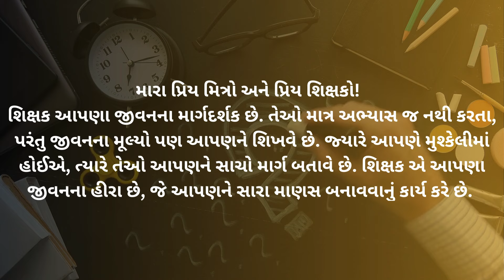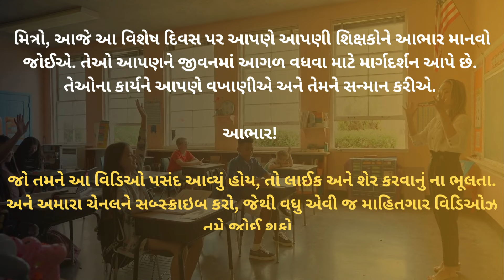શિક્ષક દિન માટે ગુજરાતી ભાષણ | Teachers Day Gujarati Speech | Shikshak Din bhashan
ઇબુક ખરીદવા માટે લિંક પર ક્લિક કરો ☟☟☟

ડાઉનલોડ કરો
અથવા વ્હોટસએપ્પ કરો - 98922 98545

❖Title: shikshak din bhashan
❖Album: teacher day
❖Writer: Hitesh Choudhary
❖Voice: Hitesh Choudhary
❖Category: teachers day
❖Sub Category: teacher speech
❖Presents: nvh films

➩©Copyright